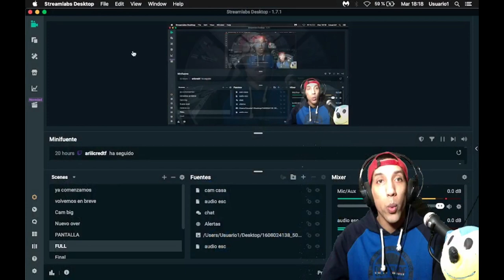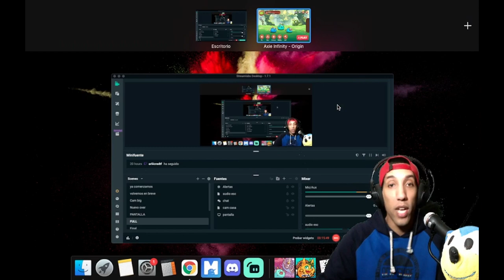Axie Infinity Origin - primeros pasos 🔥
Buenas buenas, deseo esten haciendo un dia de exitos !
Hoy les vengo a traer un pequeño tutorial de primeros pasos y tips basicos para axie infinity origin
Deseo les sea de utilidad el video y me encantaría comenten que les parece la V3